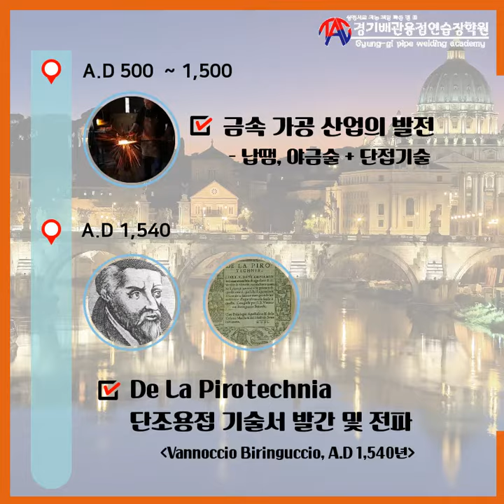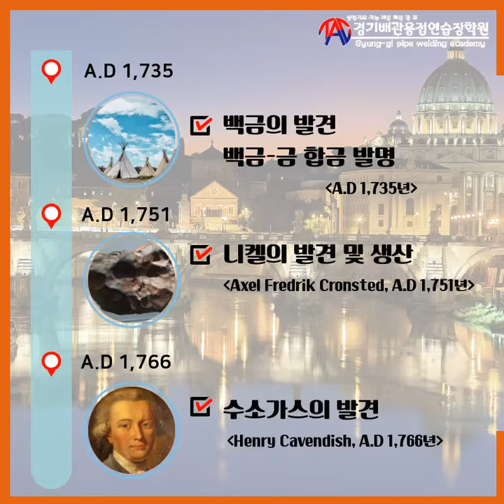용접사라면 알수록 좋은 잡학사전 2편 용접의 역사 1부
용접사라면 알수록 좋은 잡학사전 용접의 역사 1부
알곤 티그 특수 배관 용접사 뿐만 아니라 아크 용접사 부터 CO2 용접사, 용접을 꿈꾸는 사람이라면 모두 도움이 되는 잡학사전!
용접 이론부터 팁까지 한 방에! 1분 1분이 순식간에!

기원전부터 18세기까지 용접의 역사를 한 눈에!
용접의 발전이 문명의 발전에 영향을 끼친다!